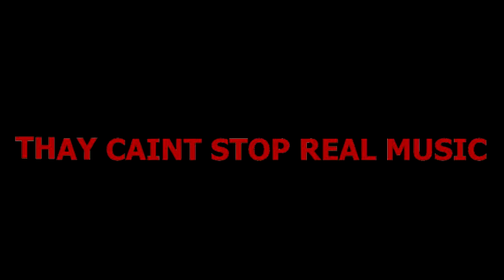palameno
A SONG TO CATCH YOU UP ON MY MUSIC BEFORE I DROP MY LP BRANDNEW SLICK..NEW SOUTH MUSIC  CHARLOTTE NC